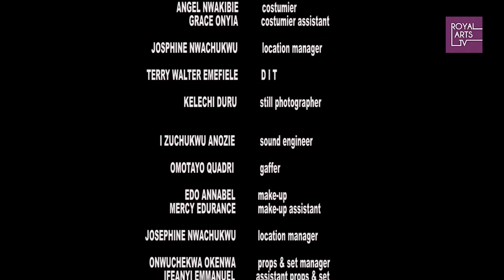Rich Man Falls Deeply In Love With His Local House Help -GLASS SLIPPERS -LATEST NOLLYWOOD MOVIE 2021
Glass slippers is a romantic comedy about a relationship between the unlikeliest of people and how class, status and tribe disappears when they truly fall in love.

MOVIE TITLE    -  GLASS SLIPPERS
PRODUCED BY    - EMEM ISONG MISODI
EXECUTIVE PRODUCERS - NSIKAN ISAAC
STARRING - O.C UKEJE, TANA ADELANA, EMEM UFOT, NSIKAN ISAAC, NINALOWO and many more.
DIRECTED BY    - IKECHUKWU ONYEKA
PRODUCTION COMPANY  - ROYAL ARTS ACADEMY
FILM OWNERSHIP     - EMEM ISONG MISODI (for RoyalArtsTv on YouTube)

Music/Sound Created by George Nathaniel for RoyalArtsTV and Licensed by RoyalArtsTv.

 SUGAR BABIES , the movie is owned by Emem Isong Misodi, a Multi-Award winning Movie Producer/Director & Creator of RoyalArtsTv. Your Number one home for Nollywood's Classic Movies on Youtube.